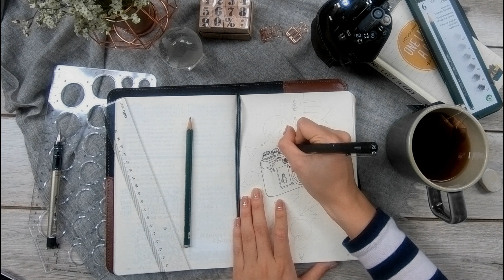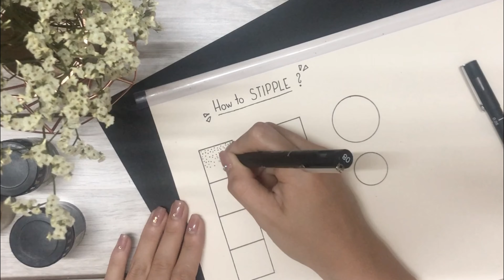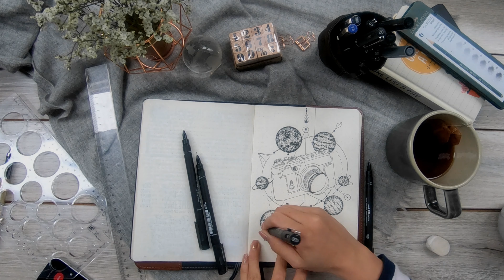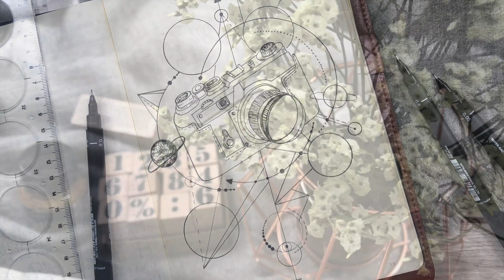HOW TO STIPPLE | Tạo đậm nhạt bằng chấm tròn | March 2020:photography | Journal anatomy | PlanwithNA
NA làm được thì bạn cũng làm được! Journal Anatomy series: nơi NA chia sẻ một cách cụ thể, chi tiết những techniques tự học được trong việc thiết kế cuốn journal của mình. Trong video này, NA giới thiệu cách mình lên ý tưởng cho Journal Tháng 3-2020 với chủ đề Photography và Phương pháp vẽ, tạo đậm nhạt bằng các chấm tròn nhỏ. Hãy cầm bút lên và sáng tạo cùng NA nhé!
 “Creativity is intelligence having fun.” – Albert Einstein.
I am a self-taught artist as much as you are! In Journal Anatomy series I would love to share with you guys the detailed and easy techniques that I 've learned as planning my journal. Enjoy this video with March 2020 journal setup themed Photography and learn How to draw and shade with Stipples, Stippling technique or Dots. Grab a pen and join me on the creativity journey!.

 ———SUPPLIES———
Dụng cụ mình dùng trong video này:
- Sổ Leuchtturm 1917
- Bút Liner Uni pin size: 0.8, 0.05
- Bút lông tombow dual brush màu đen
- Vintage Number Wooden Stamps
- Eke, thước kẻ, tẩy, a cuppa và nhạc hayyy :)))

FOLLOW ME
Chân thành cảm ơn bạn đã dành thời gian theo dõi và ghé thăm channel của NA.